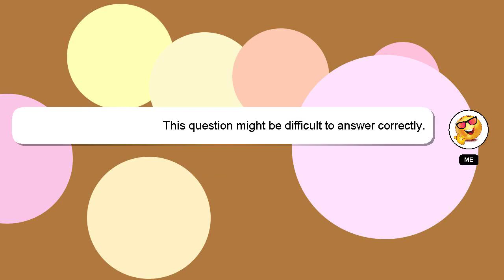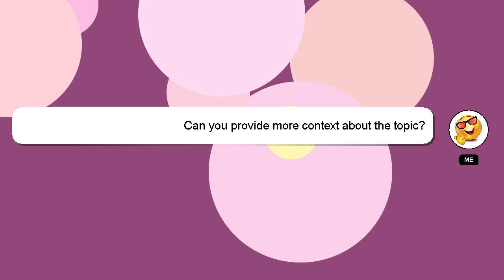How to lighten khaki pants?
Here's a brief description of who I am, Hello there, my name is Delphi. I am available to help you find solutions to your inquiries. - How to lighten khaki pants?

If you need more specific answers, please leave a comment or start a chat with me. Your answer will be recognized and valued, and I will 'heart' it to show my appreciation.

*2 What we are experimenting :*